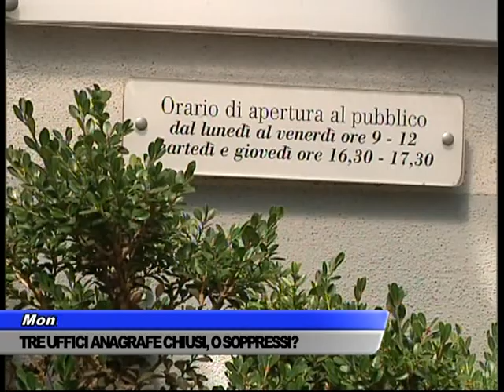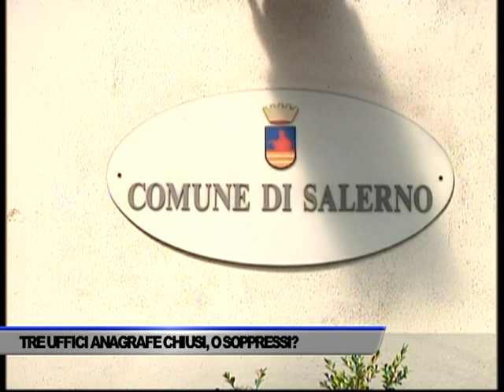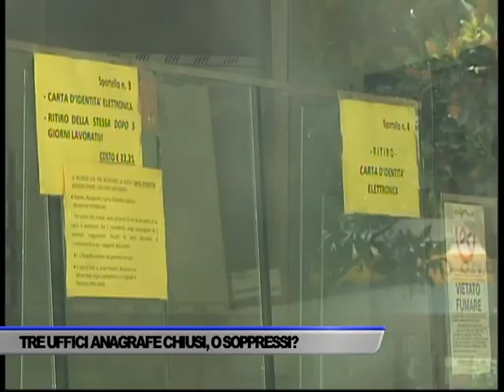TRE UFFICI ANAGRAFE DI SALERNO CHIUSI O SOPPRESSI? - SERVIZIO TG DEL 06/08/2019